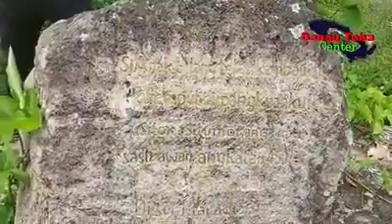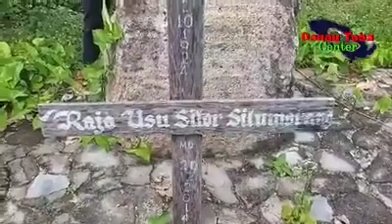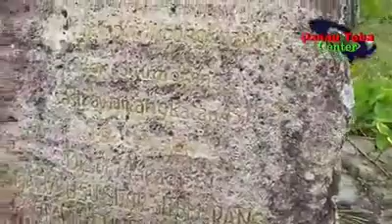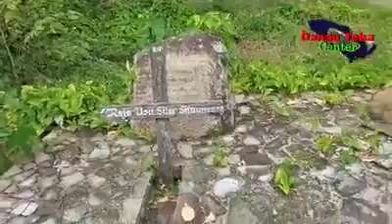Makam Sastrawan 1945 SITOR SITUMORANG di Harian Boho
Makam SITOR SITUMORANG di Harian Boho - Samosir

Sitor Situmorang (lahir di Harianboho, Tapanuli Utara, Sumatra Utara, 2 Oktober 1923 – meninggal di Apeldoorn, Belanda, 21 Desember 2014 pada umur 91 tahun) adalah sastrawan dan wartawan Indonesia. Sitor menulis sajak, cerita pendek, esai, naskah drama, naskah film, telaah sejarah lembaga pemerintahan Batak Toba, dan menerjemahkan karya sastra mancanegara. Ayahnya adalah Ompu Babiat Situmorang, ipar kandung dan panglima perang di sisi Sisingamangaraja XII melawan tentara kolonial Belanda.

Sitor dilahirkan dengan nama Raja Usu. Dia menempuh pendidikan pendidikan di HIS di Balige dan Sibolga serta MULO di Tarutung kemudian AMS di Batavia (kini Jakarta). Pada tahun 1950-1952, Sitor sempat berkelana ke Amsterdam dan Paris. Selanjutnya, ia memperdalam ilmu memperdalam ilmu sinematografi di Universitas California pada tahun 1956-57.

Waktu kelas dua SMP, Sitor berkunjung ke rumah abangnya di Sibolga dan menemukan buku Max Havelaar karya Multatuli.l Buku itu selesai dibaca dalam 2-3 hari tanpa putus, walau penguasaan bahasa Belandanya belum memadai. Isi buku menyentuh kesadaran kebangsaannya. Ia menerjemahkan sajak Saidjah dan Adinda dari Max Havelaar ke dalam bahasa Batak. Sejak itu, minat dan pehatian terhadap sastra makin tumbuh, dan dibarengi aspirasi "kelak akan menjadi pengarang".

A. Teeuw menyebutkan bahwa Sitor Situmorang menjadi penyair Indonesia terkemuka setelah meninggalnya Chairil Anwar. Sitor menjadi semakin terlibat dalam ideologi perjuangan pada akhir tahun 1950-an dan awal 1960-an, sebagai pengagum Presiden Soekarno, benar-benar melepaskan kesetiaanya kepada Angkatan '45 khususnya Chairil Anwar, pada masa ini.

Ia pernah menetap di Singapura (1943), Amsterdam (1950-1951), Paris (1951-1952), dan pernah mengajar bahasa Indonesia di Universitas Leiden, Belanda (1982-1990) dan bermukim di Islamabad, Pakistan (1991) dan Paris.

Pada 21 Desember 2014 Sitor meninggal dunia pada usia 91 tahun di Apeldoorn, Belanda.

PEKERJAAN

Sitor memulai kariernya sebagai wartawan Harian Suara Nasional (Tarutung, 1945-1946) dan Harian Waspada (Medan, 1947). Selanjutnya, ia menjadi koresponden di Yogyakarta (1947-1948), Berita Indonesia, dan Warta Dunia (Jakarta, 1957).

Ia pernah menjadi pegawai Jawatan Kebudayaan Departemen P & K, dosen Akademi Teater Nasional Indonesia (Jakarta), anggota Dewan Nasional (1958), anggota Majelis Permusyawaratan Rakyat Sementara (MPRS) mewakili kalangan seniman, anggota Badan Pertimbangan Ilmu Pengetahuan Departemen Perguruan Tinggi dan Ilmu Pengetahuan (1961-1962), dan Ketua Lembaga Kebudayaan Nasional (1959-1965). Pada masa pemerintahan Orde Baru, Sitor dipenjara sebagai tahanan politik di Jakarta mulai dari tahun 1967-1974.

Kepenyairan Sitor dimulai ketika dua puisinya dimuat Siasat pada tahun 1948. Sampai tahun 1951 ia telah menulis kurang lebih 30 puisi dan sejumlah esai.

Selain tema dengan latar belakang Batak, beberapa sajak dan cerita pendek Sitor Situmorang memiliki perhatian khusus terhadap Bali. Ia khusus menulis kumpulan sajak dalam bahasa Inggris, The Rites of the Bali Aga, ditulis September 1976, setelah perjalanannya ke Bali, selepas bebas dari tahanan penjara Orde Baru.

PUISI

Surat Kertas Hijau (1954)
Dalam Sajak (1955)
Wajah Tak Bernama (1956)
Zaman Baru (1962)
Dinding Waktu (1976)
Peta Perjalanan (1977)
Angin Danau (1982)
Bunga di Atas Batu (1989)
Bloem of Een Rots (1990)
Rindu Kelana (1994)

PENGHARGAAN

Kumpulan cerpennya Pertempuran dan Salju di Paris mendapat Hadiah Sastra Nasional BMKN 1955/1956. Kumpulan sajak Peta Perjalanan memperoleh Hadiah Puisi Dewan Kesenian Jakarta 1976. Ia dianugerahi SEA Write Award (Penghargaan Penulis Asia Tenggara) tahun 2006.

Dalam perhelatan Ubud Writers and Readers Festival (UWRF) 2010, Sitor Situmorang mendapat Lifetime Achievement Award. Ia membaca salah satu sajaknya, “Bukan Pura Besakih” yang dia bacakan setelah menerima penghargaan di Puri Agung Ubud, Gianyar.

KAJIAN tentang Sitor Situmorang

J.U. Nasution. Sitor Situmorang sebagai Penyair dan Pengarang Cerita Pendek. 1963

Subagio Sastrowardoyo. Sosok Pribadi dalam Sajak. 1980

Wing Kardjo. Sitor Situmorang: La vie et l'oeuvre d'un poete indonesien. 1981. (disertasi: Universita Paris VII)

A. Teeuw. "Si Anak Hilang" dalam Tergantung Pada Kata. 1983. Pustaka Jaya.

Monike Wizemann. Sitor Situmorang: Ausgewählte Dichtung unter besonderen Brucksichtigung der thematischen Schwerpunkte Einsamkeit, Vergänglichkeit, Entfremung und Sehnsucht. 1983. (skripsi: Universitas J.W. Goethe Frankfurt)

Beate Maria Elisabeth Carle. Das Motiv des verlorene Sohnes in lyrische Werk von Sitor Situmorang. 1985. (skripsi: Universitas Koln)

sumber   : wikipedia